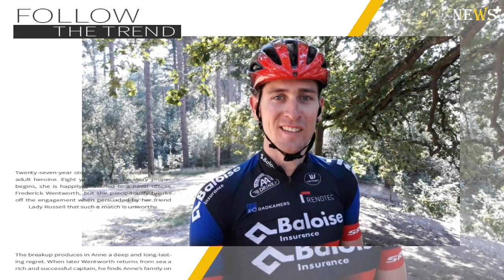Toon Aerts faces two-year ban for letrozole positive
Belgian cyclocross star Toon Aerts has revealed he faces a two-year ban from competing, although he still insists he is innocent and hopes to compete in 2024.

Aerts returned a positive test result for letrozole during an out-of-competition doping control earlier this year but still hopes to prove his innocence in the coming months. Letrozole metabolite is used by people who use anabolic steroids and want to block feminizing effects or increase testosterone production. It is strictly prohibited in and out of competition and is considered a “Specified Substance” that does not require a mandatory Provisional Suspension.

The out-of-competition test took place just before the UCI Cyclocross World Championships in Fayetteville, USA, where Aerts finished sixth behind winner Tom Pidcock.

The Belgian could have continued in 2022 but chose to stay away from the competition and work with the UCI to handle the case.